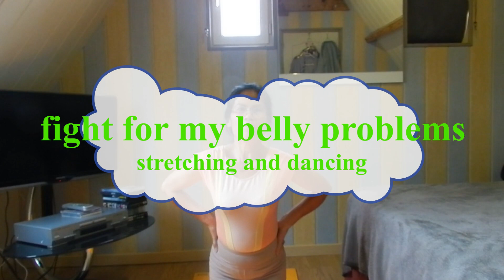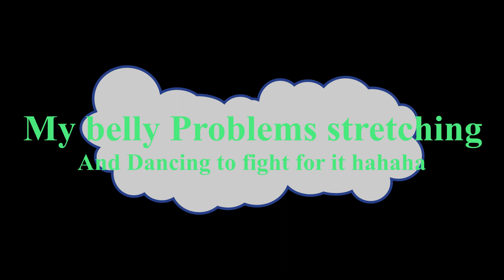Struggle for my belly lets dance exercise /my life in Europe/ Juliet Amor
True happiness is... to enjoy the present, without anxious dependence upon the future.
True happiness consists not in the multitude of friends, but in the worth and choice.